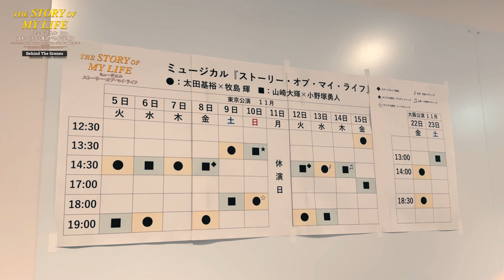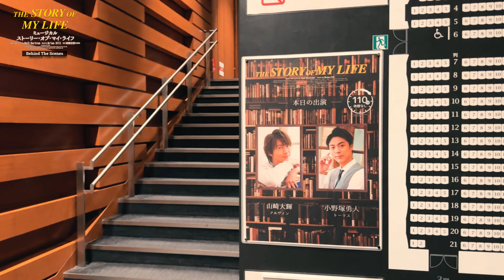ミュージカル 『ストーリー・オブ・マイ・ライフ』東京公演 舞台裏（2024）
ミュージカル『ストーリー・オブ・マイ・ライフ』

ダイナミックで美しい音楽と共に、
二人の生涯の友情を描いた本作が待望の3度目の上演！

‹ストーリー›
人気短編小説家のトーマス（牧島 輝／小野塚勇人）は、幼なじみのアルヴィン（太田基裕／山崎大輝）の突然の死に際し、弔辞を読むために故郷へと帰って来る。葬儀が始まるというのに、アルヴィンへ手向ける言葉が思い浮かばないトーマスの目の前に、突然死んだはずのアルヴィンが現れ、トーマスを自らの心の奥深くへと導いていく。そこには延々と続く本棚があり、トーマスの思い出とふたりの人生の“真実の物語”を記した原稿や本が存在していた。アルヴィンは、その中から弔辞に相応しい2人の物語を選び、トーマスの手助けを始める。トーマスはそれを拒み、助けを借りずに弔辞を書くと言い張るが、アルヴィンは気にもとめず、次々と物語を選び、語っていく。いくつもの物語が語られるにつれ、2人の間に存在した数々の埋もれてしまっていた小さな結びつきが明らかになっていく…

‹キャスト›
アルヴィン：太田基裕
トーマス：牧島 輝

アルヴィン：山崎大輝
トーマス：小野塚勇人

‹スタッフ›
作詞・作曲：ニール・バートラム
脚本：ブライアン・ヒル
演出：高橋正徳（文学座）
翻訳・訳詞：保科由里子
音楽監督 ：中野裕子
ステージング：神崎由布子
美術：乘峯雅寛
照明：柏倉淳一
音響：大野美由紀
衣裳：小林巨和
ヘアメイク：宮内宏明
歌唱指導：満田恵子
演出助手：石田恭子
舞台監督：長沼 仁

‹東京公演›
2024年11月5日(火)～11月15日(金)
よみうり大手町ホール

‹大阪公演›
2024年11月22日(金)、23日(土)
サンケイホールブリーゼ